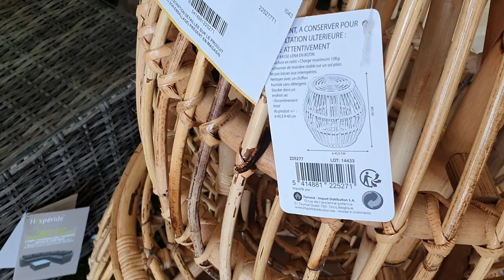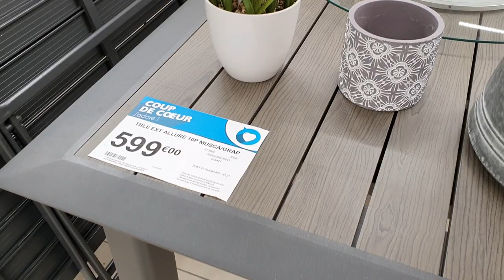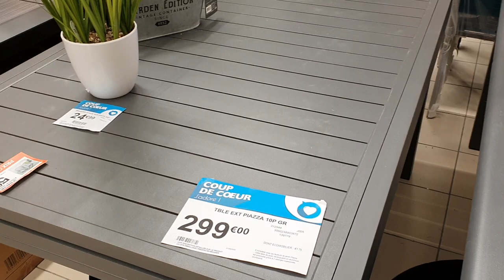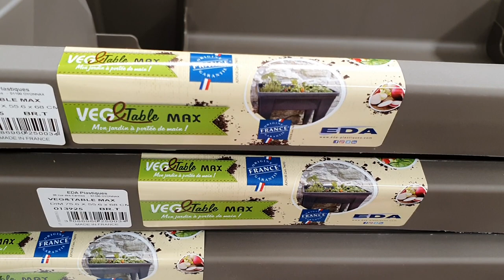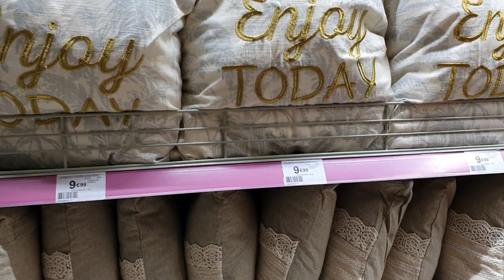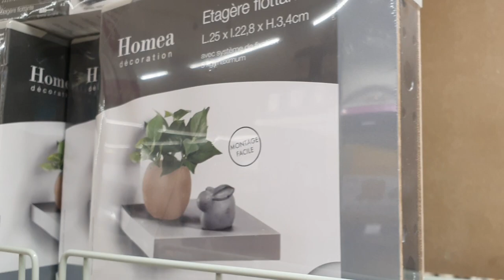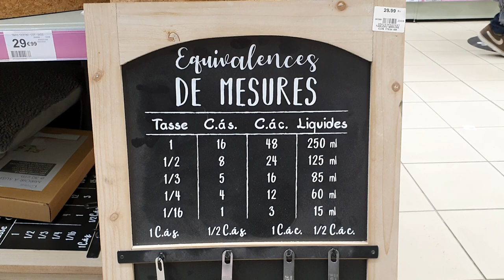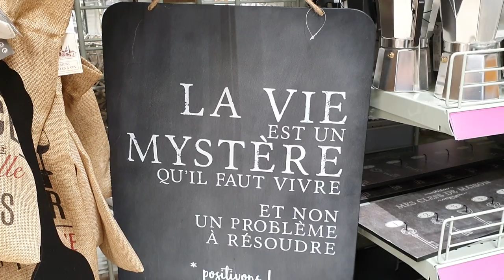ARRIVAGE CENTRAKOR - DÉCORATION - 21 MAI 2020